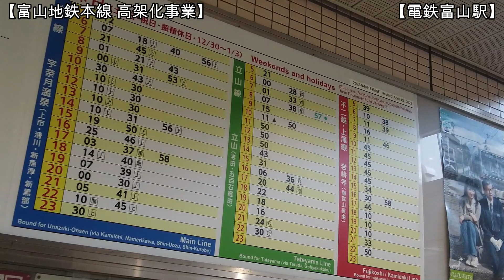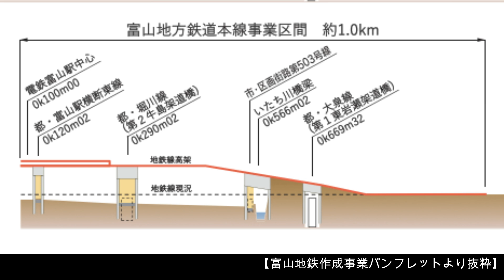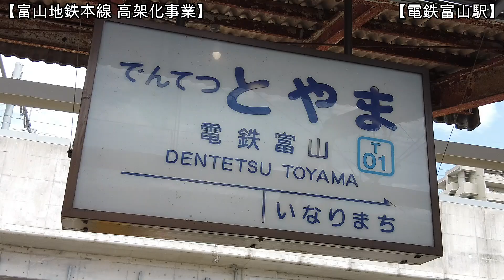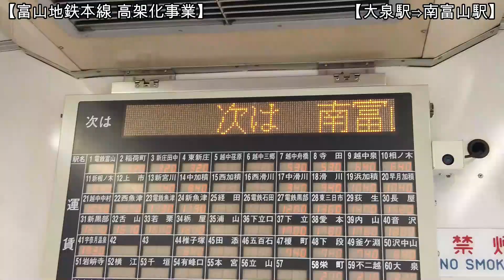【高架化】No1220 これでフィナーレです！？ 富山地鉄本線 高架化事業の光景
富山地鉄本線の高架化事業を取材しました。この事業が富山駅の一連のプロジェクトの最後になります。その光景をどうぞご覧ください。（令和5年8月18日撮影）